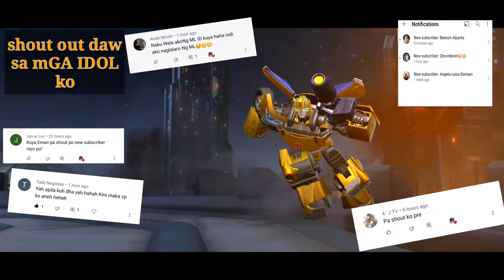X-BORG TRANSFORMER SKIN || BUMBLEBEE FIGARA ARMOR SKIN MLBB